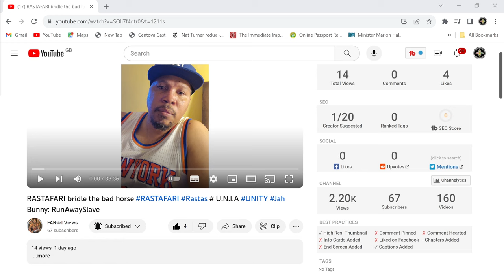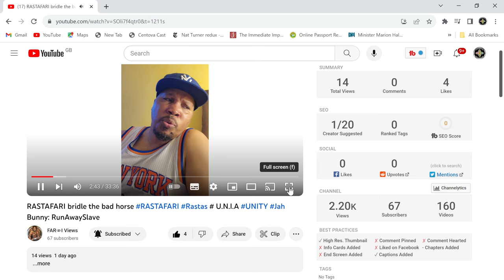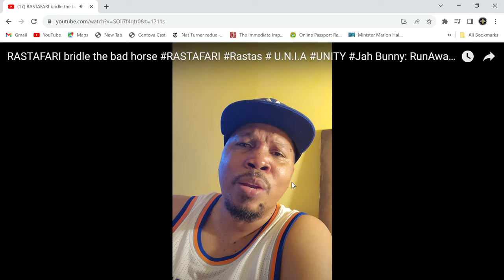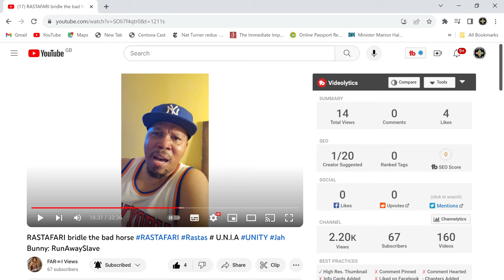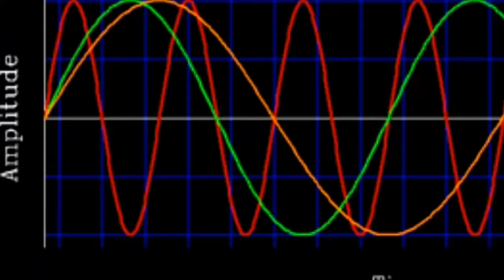The Bad Horse Jah Bunny Under Serious Fire Must Watch.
This video is a must watch it a serious reasoning !